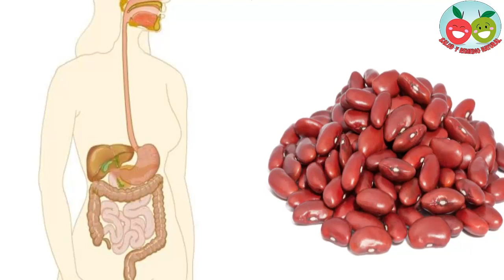Descubre los maravillosos beneficios de las habichuela para nosotras las mujeres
Cuando me enteré de todos los beneficios nutricionales que aportan las vainitas o habichuelas, dejé lo que estaba haciendo para sentarme a escribir lo que hasta hoy fue para mí un secreto bien guardado. Me parece increíble que un alimento que es tan económico, que por esta época del año se consigue en todas partes y que sobre todo es tan fácil de preparar, tenga un valor nutricional tan alto especialmente para nosotras las mujeres.

Por su color verde y abundante cantidad de clorofila, es difícil imaginar que las habichuelas sean una fuente importante de beta caroteno, incluso comparable con las zanahorias y tomates. Además de ser un excelente antioxidante, las habichuelas son particularmente beneficiosas porque proveen a nuestro organismo con silicona mineral.

Este mineral, aunque es menos conocido que el calcio y el magnesio, es muy importante para la salud de los huesos y la formación saludable de tejido conectivo y está comprobado que la silicona mineral que contiene esta leguminosa, es absorbida fácilmente por el organismo.

Por si esto fuera poco, una ración (110 gramos) de habichuelas frescas contiene apenas 34 calorías y aporta 15% de la cantidad de fibra que requiere el organismo diariamente. Todo esto sin mencionar que son bajas en sodio y casi no contienen grasas saturadas ni colesterol.

Las vitaminas que aportan incluyen, A, B6, C y además contienen proteínas, tiamina, niacina, calcio, hierro, magnesio, fósforo, potasio, cobre, folato y manganeso.

Dicho todo esto, comparto contigo esta rica y FÁCIL receta de habichuelas salteadas en mantequilla con hierbas y ajo. Espero que te guste.

Habichuelas salteadas en mantequilla con hierbas y ajo

Rinde para 4 porciones

Ingredientes

libras y media  de habichuelas, sin venas y cortadas en dos

3 cucharadas de mantequilla con hierbas y ajo

media cucharadita de ralladura de cáscara de limón

Sal

Preparación.

1. Blanquea las habichuelas en una olla con agua que las cubra,  y agrega un poco de sal.

2. Una vez que las habichuelas hayan hervido por unos 3 o 4 minutos, tengan un color verde brillante y estén cocidas al dente, cuélalas y ponlas de inmediato en agua con hielo para parar la cocción.

3. Cuela las habichuelas y sécalas con una toalla de papel.

4. En un sartén a fuego mediano, derrite la mantequilla.

5. Agrega las habichuelas y saltéalas por un minuto, removiendo para que la mantequilla las cubra.

6. Retira del fuego, agrega sal y la ralladura de piel de limón.

7. Sirve caliente o tibio.